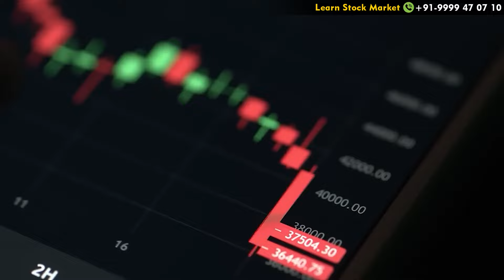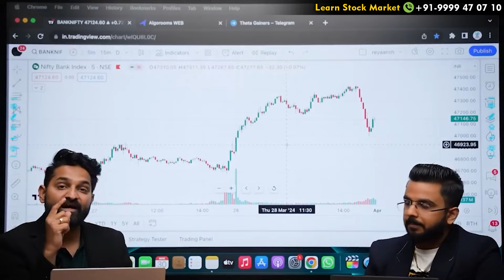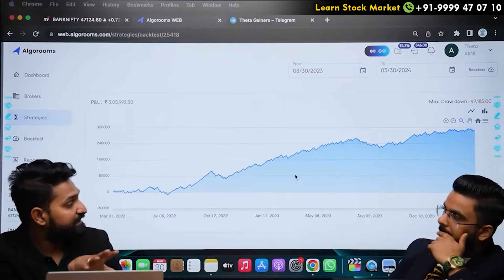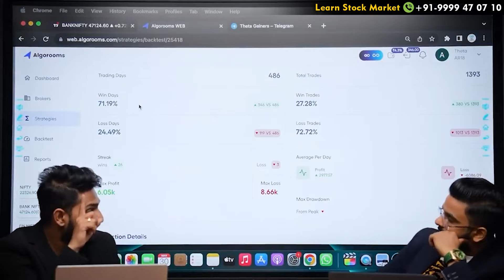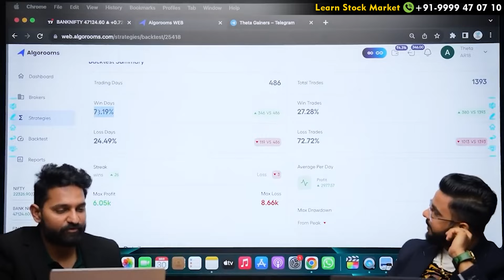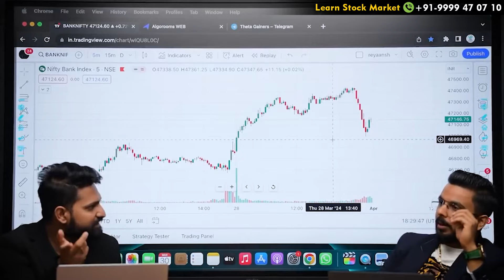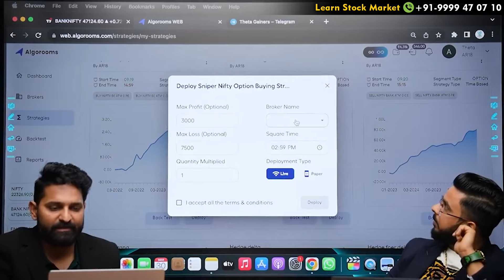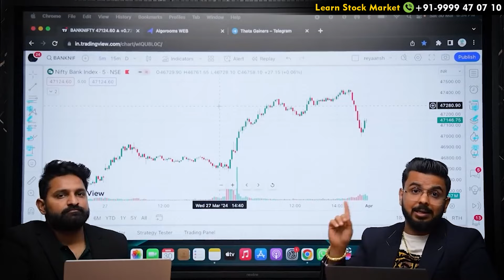Fixed Profit and Stop Loss || Algo Setup In Stock Market || Option Trading for beginners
Learn the art of stock market precision with Sniper Scalping Nifty Option Buying Strategy and Algo Setup for optimal trading results!

Start Investing in the Share Market: 👉 Open a Free Demat Account on Upstox

- IRDA Certified